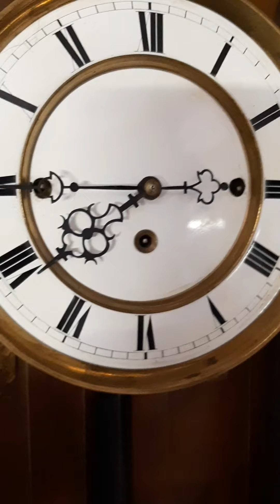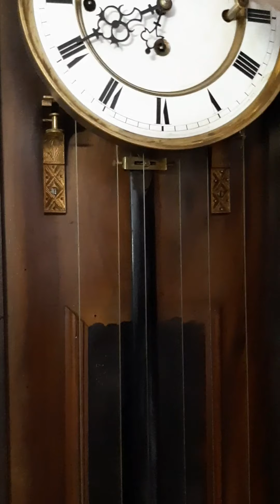Vienna wall clock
A vienna three weight clock, from around 1870s (?), unknown maker. Case has seen better days. Clock has Grande Sonnerie
Chiming and cranking the weights up